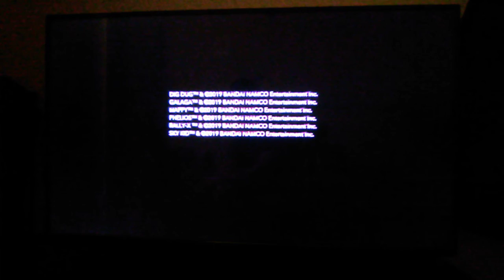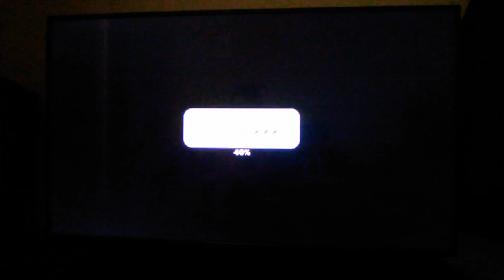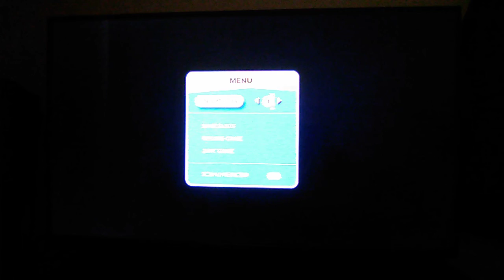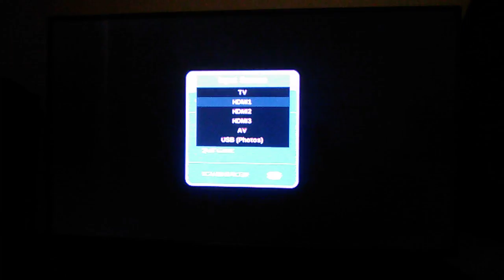Q. Stop Arcade (2)